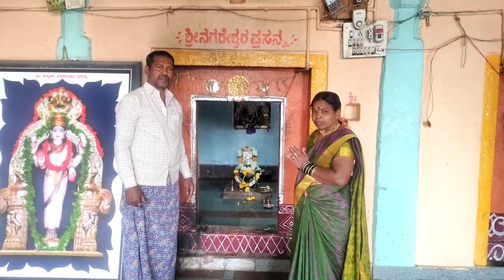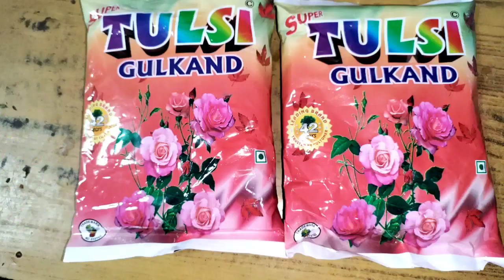ಈ ದಿನ ಬೇಜಾರ ಆಯ್ತು😭 ನಾವು ಎಲ್ಲರೂ ಸೇರಿbablicherrykannadavolg#